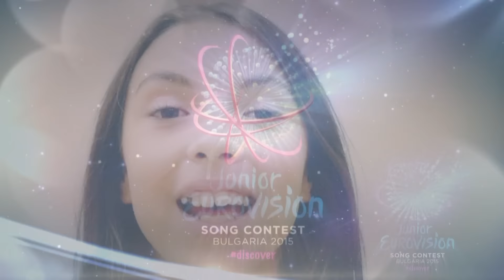Детската Евровизия 2015 - 21 ноември на живо по БНТ!